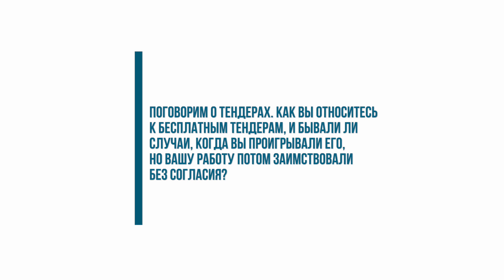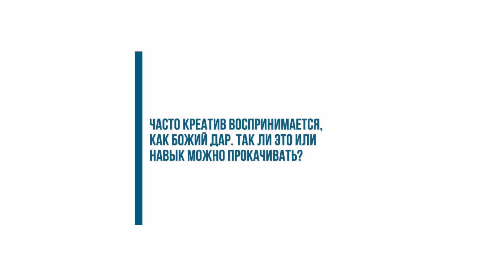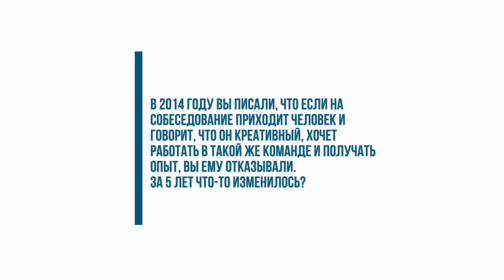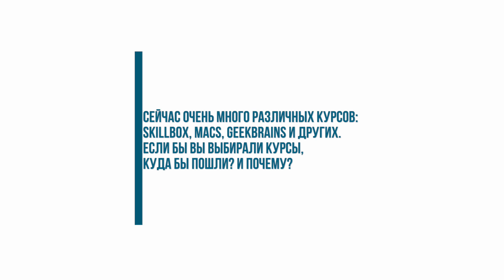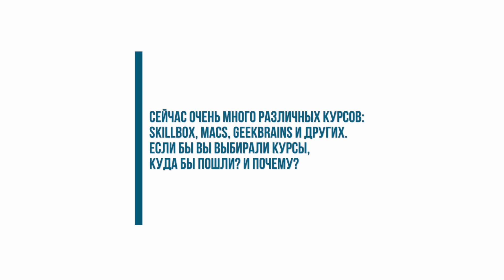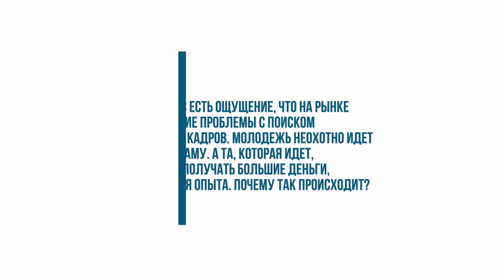Как отличить фейковый тендер от настоящего? Что такое креативный подход? #5 Виталий Быков.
Red Keds — одно из самых известных и узнаваемых агентств в России. Его сооснователь Виталий Быков стал очередным героем нашего шоу. Мы поговорили с ним о креативном подходе, о том, как научиться отличать фейковые тендеры от настоящих, как не перегореть, работая в рекламе, и о том, почему большинство конференций в последние годы превратились в самопиар спикеров.

0:13-0:46 —как столько лет заниматься креативом и не перегореть
0:47-1:59 —самый яркий кейс, который запомнился за 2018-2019 годы
2:00-3:06 —как относитесь к бесплатным тендерам? Бывало ли такое, что вашу работу заимствовали без согласия?
3:07-3:57 —как мотивируете и обучаете своих сотрудников?
3:58-4:54 —как понять, что тендер фейковый?
4:55-6:33 —креатив часто воспринимают как божий дар. Так ли это или этот навык можно прокачивать?
6:34-9:02 —в 2014 году вы говорили, что если на собеседование приходит человек и говорит, что он креативный, хочет работать в такой же команде и получать опыт, вы ему отказывали. Изменилось ли что-то за 5 лет?
9:03-9:56 —большое агентство, ведущее клиентов на потоке или бутиковое агентство? Что выбрали бы и почему?
9:57-11:02 —если бы выбирали курсы, какие бы выбрали и почему?
11:03-11:54 —расскажите про самое странное и нелепое интервью в вашей жизни
11:55-12:56 —почему большинство конференция в последние годы перестали быть источником полезной информации и превратились в самопиар спикеров?
12:57-16:05 —есть ощущение, что молодежь неохотно идет в рекламу, а та, что идет, хочет получать много денег, не имея опыта. Почему так происходит?
16:06-18:08 —почему на Facebook вы Кайс Нобель?
18:09-18:16 —где находите вдохновение?
18:17-18:22 —блогеры все еще эффективны?